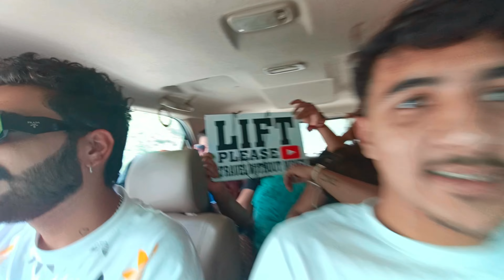Kasol, With Girls😍 ये भी साथ चल पड़ीं मेरे lift लेकर 😛 trekking के लिए|| कसोल मे ऐसा क्या किया 🤫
hello guys how's you I hope you all are good
so here's my vlog for solo traveling, camping and trekking
Actually I want to tell you this is my first tour(Himachal Pradesh) is happening without money by hitchhikking. So i am going to explore himchal Pradesh ( Mandi,manali,old manali,ladakh side,bijli mahadev,kasol,chlaal trek,manikaran sahib gurudwara, kheer-ganga trekking)
These are all places that i am exploring without money
In this tour I have my own camping tent and some food making(easy to make) things that is sufficient for 10 to 15 days.
You can check in my last 3 vlogs I have given detailed video vlogs on my youtube channel
So you can check there
What I have on this tour or what is necessary for camping, trekking or hitchhikking.
1. My sleeping (quechua)tent
From decathlon:-

2. Camping gears shop at
Delhi shashtri nagar:-

3. All my Camping gears :-

4.  What I have on this tour :-

So here's the link of all my that Vlog in which I have told about all my Camping or trekking gears.

if you are planning to go for manali and Ladakh or any hill station like Himachal Pradesh, uttrakhand, maharastra, udaipur or any other place so, this video is for

About me :-

hello everyone how's you I hope you all are good
I am chirag actually
I travel and explore and creat stories in the form of vlog if you are new on my channel plz like this video nd must give your feedback in comment box nd subscribe my channel nd do support me🙏

My exploring Account:-